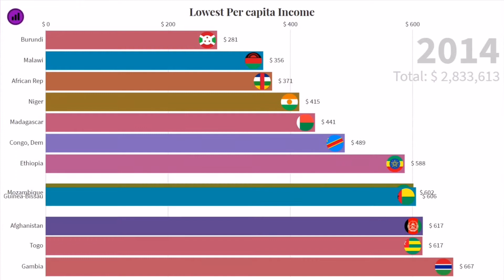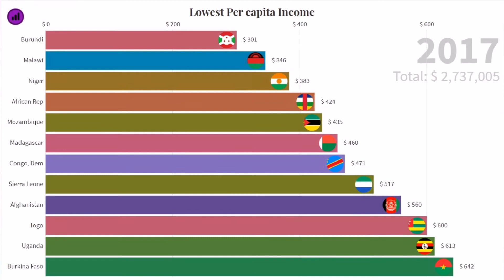COUNTRIES WITH LOWEST PERCAPITA INCOME | Countries under Poverty line | Racing World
percapita income

In this video we are going to see the top 10 countries with lowest percapita income from 1995 to 2020.

u.s. states gdp per capita ranking
highest per capita income city in world
world gdp map
gdp per capita uk
median per capita income by country
ppp over time
ppp world bank
factbook gdp per capita
gdp per country
gdp per capita japan
per capita income definition and formula
gdp per capita world bank
advantages of gdp per capita
richest country in europe 2019
richest country in north america
richest country in south america
richest country in asia
which country is the poorest
which country has the most money in the world
world gdp map
ppp over time
ppp world bank
gdp per country
world gdp map
ppp over time
ppp world bank